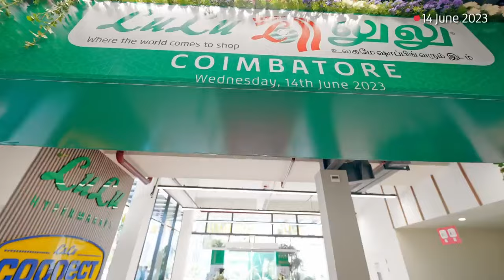LuLu Mall - Coimbatore 🔥 LuLu Hyper Market ✨️